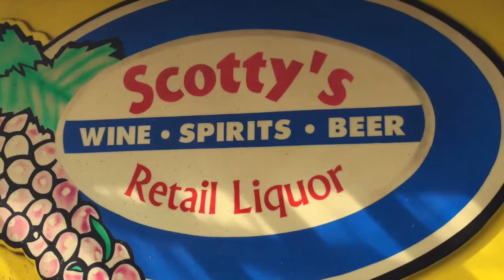Keystone Award 2016 - Jim and Martha Scott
The 2016 Keystone Award of the Fort Scott Area Chamber of Commerce was presented to Jim and Martha Scott.

The Scott's have both been extremely involved and generous of their time and talent in both the Chamber and community.  Both have served terms on the Chamber Board of Directors, as well as Martha being Chair of the Tourism Division and both chairing a number of fundraising events.  Having owned Scotty's Liquor Store for a number of years, and being involved on the State level of liquor boards - Jim had connections and conceived the Forks & Corks annual fundraising event which has been very successful for the Chamber and just had the 11th Annual in 2015.  They were on a committee to raise money for a previous trolley, Jim announced and coordinated numerous Chamber Coffees, have judged and been emcee for the Good Ol' Days parade multiple times, have donated many dinners in their home as live and silent auction packages for Chamber fundraising events and have hosted group tours for tourism in her home. They also organized a Pink Flamingo tourism fundraiser, where flamingos were placed in various yards where they make a donation to tourism to have them removed.  The Scotts have brought back tourism related ideas to Fort Scott from their travels including the calendar table tents that the Chamber prints bi-monthly and displays in local restaurants and other businesses.

Martha generated ideas for several community events over the years that still take place today including the Secret Garden Tour by the Bourbon County Garden Club, and the Moonlight & Mistletoe Homes Tour that benefits the HPA - Historical Preservation Association.

Jim and Martha organized networking events in Fort Scott to mix the community with newcomers with what became known as the "Courtland Happy Hour", typically a Friday after-work social where anyone interested could show up at a designated location and bring an appetizer to share and mingle.  They also organized and hosted similar events on behalf the Chamber to introduce new residents to the community.

Martha participates in and organizes a cookbook club in Fort Scott, and even recently baked treats for the construction crew working on National Avenue in front of their "Linderhof" home. Martha is active in PEO, a philanthropic chapter, where she bakes hundreds of cookies annually to help PEO raise funds for scholarships to Cottey College and other schools.

Martha has been a great supporter of the local Farmers' Market over the years, and held a Breakfast on the Bricks fundraiser several years back to raise funds for the organization.

The Scott's are active in all aspects of their church, Trinity Lutheran where they contribute to breakfasts, dinners, and a Pancake Day. Martha is active in sewing groups, and helps residents with Alzheimer's paint at local nursing homes. The Scott's led an annual Oktoberfest event for the Rotary Club for over 15 years, where they would cook all of the food, coordinate giveaway prizes, plan decorations, put them up and take them down for the members to enjoy.

Both Jim and Martha were instrumental in starting the Friends of the Fort organization that raises money and volunteers at events to support the Fort Scott National Historic Site and provide funding for advertising and things the Fort is not able to pay for, being a Federal government National Park.  They help coordinate an annual "Friends Fest" dinner event as part of their Friends of the Fort fundraising efforts.  Jim teamed up with Anne Emerson on an event now held annually at the Fort called Symbols of Sacrifice, where over 7,000 flags are displayed in honor of those lost in the War on Terror in Iraq and Afghanistan.  They raised thousands of dollars to purchase the flags and other supplies for that event.  Jim and Anne have also successfully raised funds to purchase a track chair for a wounded veteran, at a price tag of $15,000 and they continue to work to provide more track chairs by selling soldier yard ornaments, other fundraisers, and getting Governor Brownback and other Kansas communities to join in the project.

The contributions of the Scott's time and talent go on and on and on - we were more than honored to recognize the Scott's with the Chamber's Keystone award and are very lucky to have them as part of our community.  Thank you Jim & Martha for all you have done and continue to do...

A Dog Park in Gunn Park is next on their list - having just raised the final funds needed after announcing a status update of the project during their acceptance speech at the Chamber Dinner!